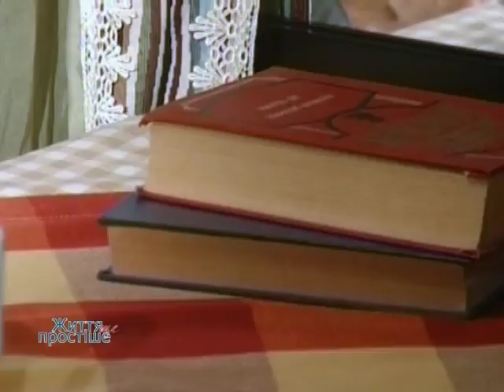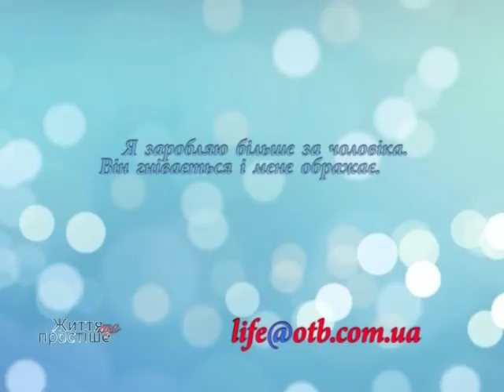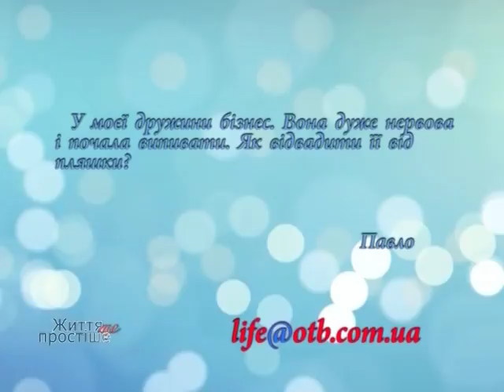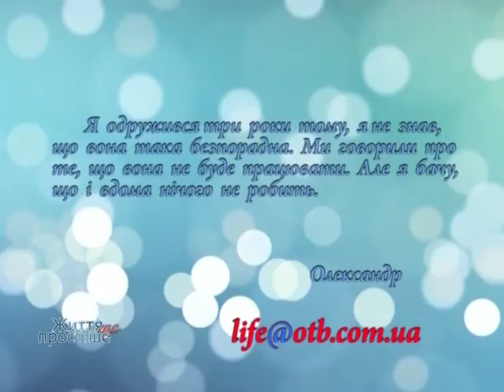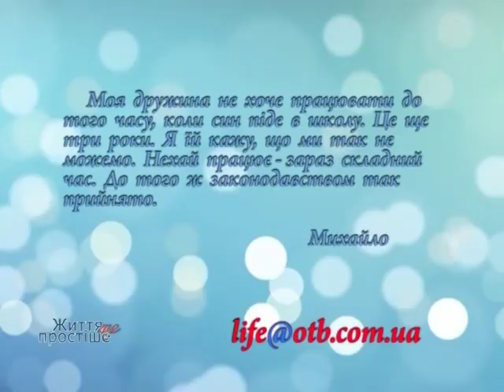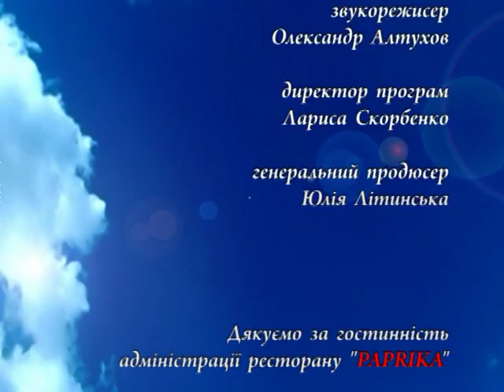Життя ще простеше